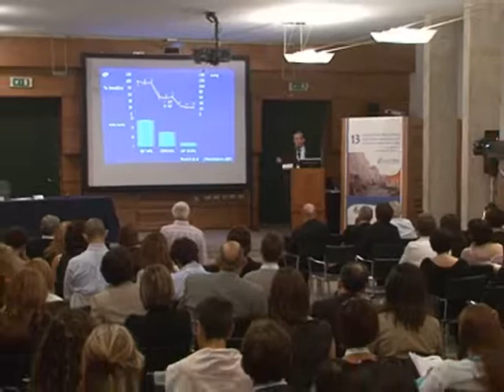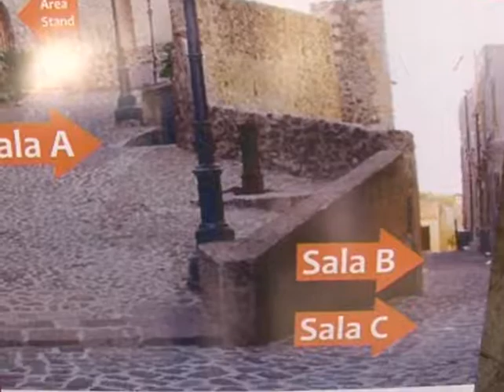12-10-12 video02 intervista FRANCO CUCCUREDDU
12-10-12 video02 intervista FRANCO CUCCUREDDU
13° CONGRESSO REGIONALE DI ANESTESIA E RIANIMAZIONE
AAROI-EMAC SARDEGNA , SIARED, AIMOS
12-13 Ottobre 2012 - Castelsardo (SS)